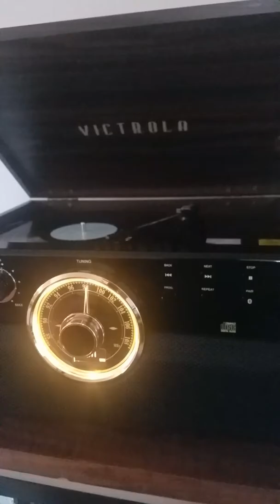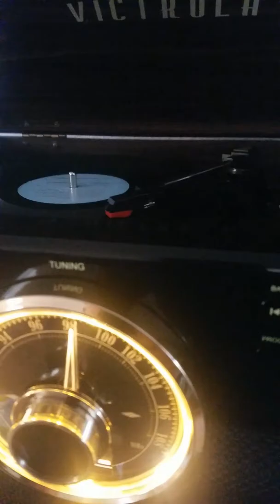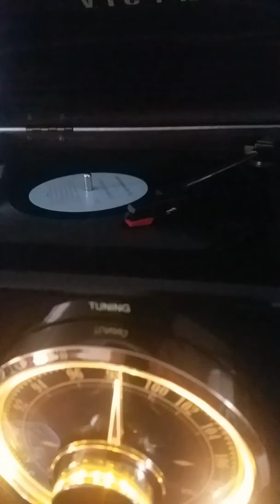Together Again sung by Evangelist Allen Wingate